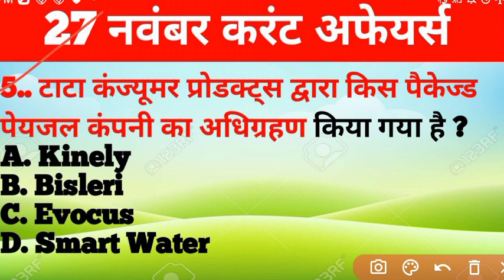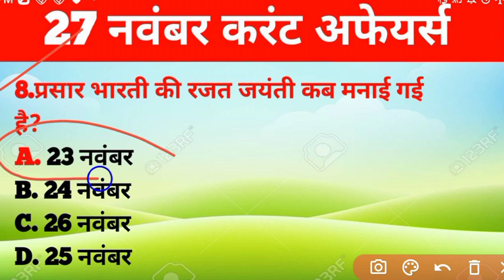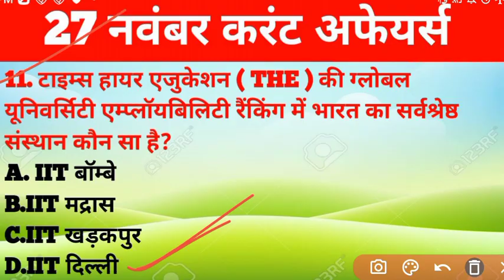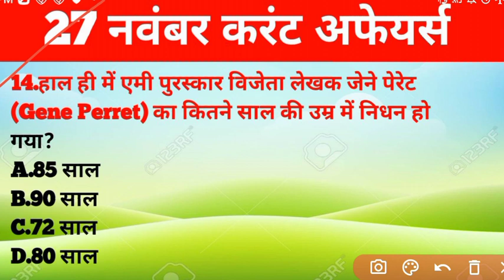27 November 2022 Daily# Current Affairs | Today Current Affairs | Current Affairs in...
my about this video

27 November | Daily Current Affairs | Current Affairs Today |
जी हाँ, इसी जुनून के साथ हमारे द्वारा प्रतिदिन सुबह 07:00 बजे ली जा रही है। Daily_Current_Affairs की Class। इससे रोजाना जुड़कर आप खुद महसुस करेंगे कि आपके ज्ञान के सागर में बढ़ोत्तरी हो रही है क्योंकि इसमें आपको अपनी आगामी सभी प्रतियोगी Exam के लिए मिल रहा है सम्पूर्ण अध्ययन। जो कि आपके सरकारी नौकरी पाने के सपने को साकार करने में सक्षम है।currentaffairs upsc gk ssc generalknowledge ias india ssccgl ips news knowledge facts currentaffairsquiz ibps upscmotivation motivation gpsc upscexam gkindia mppsc education civilservices upscaspirants instagram study dailycurrentaffairs railway quiz rrb sscchsldaily current affairs in hindi, daily current affairs in english, daily current affairs for upsc, daily current affairs in telugu, daily current affairs 2022, daily current affairs today, daily current affairs study iq, daily current affairs in kannada, daily current affairs drishti, daily current affairs utkarsh classesdaily current affairs 2022, daily current affairs 2022 in hindi, daily current affairs 2022 in english, daily current affairs 2022 malayalam, daily current affairs 2022 in tamil, daily current affairs 2022 in telugu, daily current affairs 2022 in bengali, daily current affairs 2022 marathi, daily current affairs 2022 parcham classes, daily current affairs 2022 study iqall exam current affairs 2022, all exam current affairs daily subscribe, all exam current affairs, all competitive exam current affairs, all exam hp current affairs, all exam guide guru current affairs 2021, all exam guide guru current affairs 2022pet exam current affairs in hindi, next exam current affairs in hindi, upsc exam current affairs in hindi